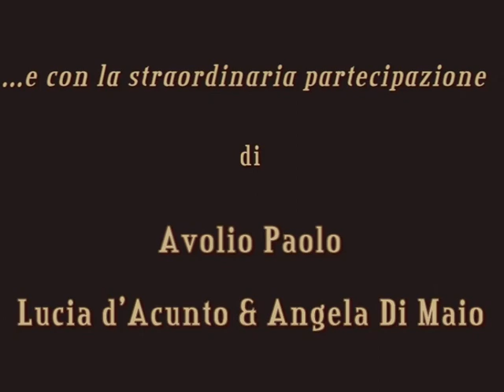Carnaval2009Ischia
Esibizione di Carnevale ad ischia Forio 22 Febbraio 2009 con Enzo Dima ed i suoi "cubani Ischitani"